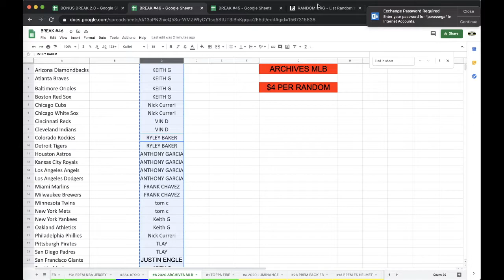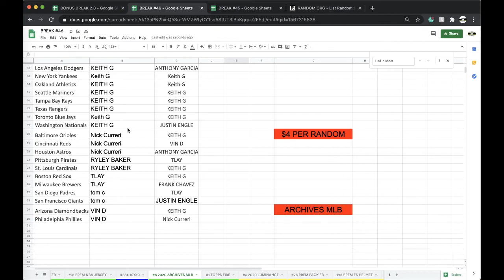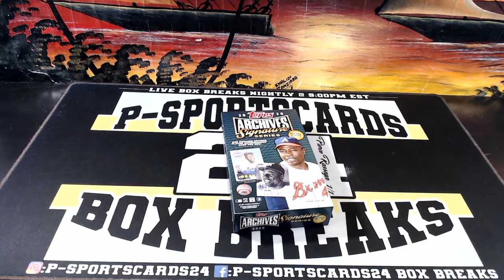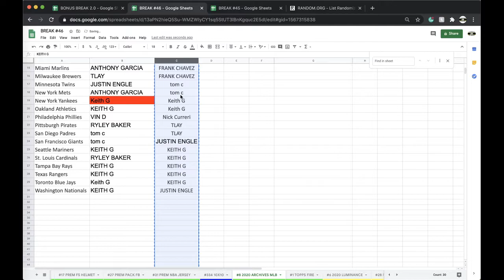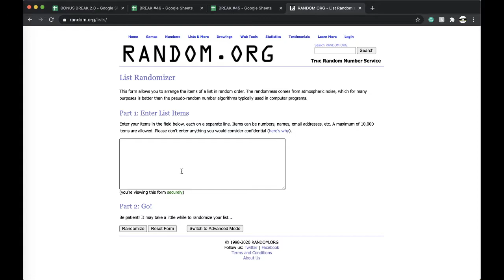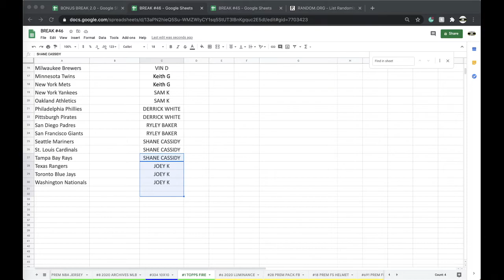BREAK #8 | 2020 TOPPS ARCHIVES BASEBALL AUTOGRAPHED BASEBALL CARDS MLB LIVE BOX BREAK